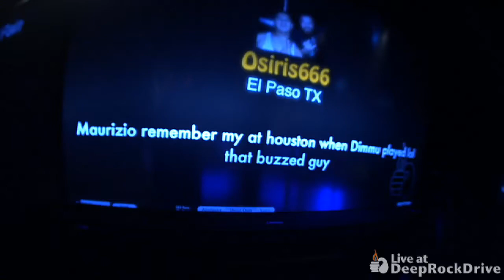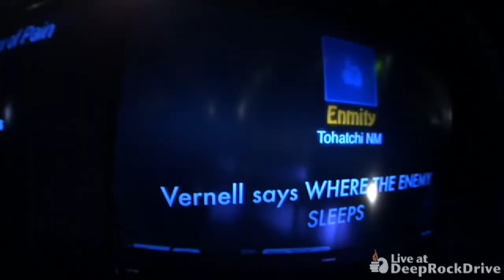Kataklysm part5 "The Ambassador of Pain"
DeepRockDrive.com - Kataklysm performs "The Ambassador of Pain" live at deeprockdrive.com